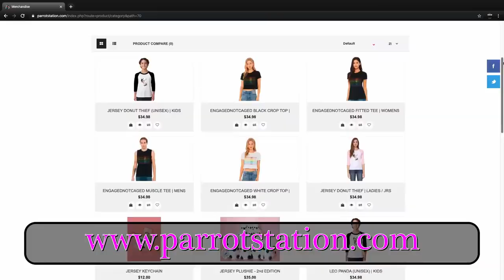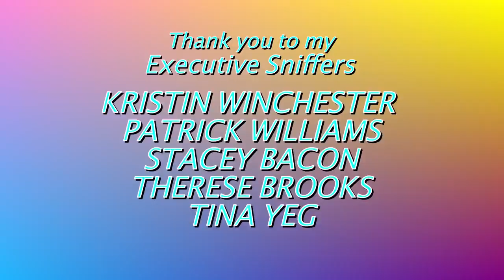A HYACINTH MACAW!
Hello parrot lovers...
Well never a dull moment here! I got a Hyacinth Macaw.